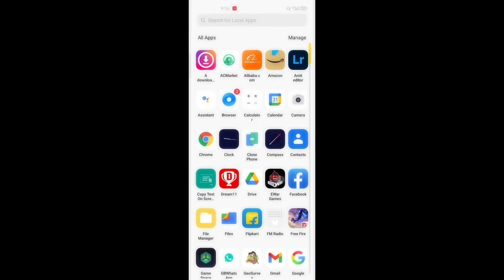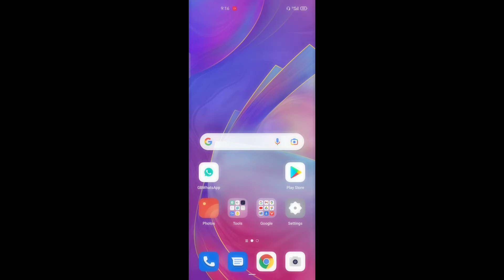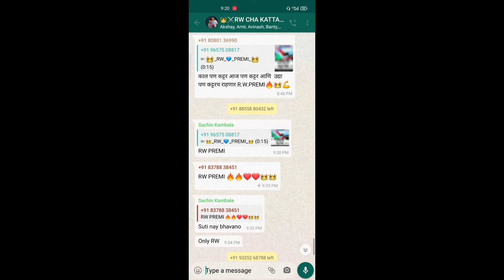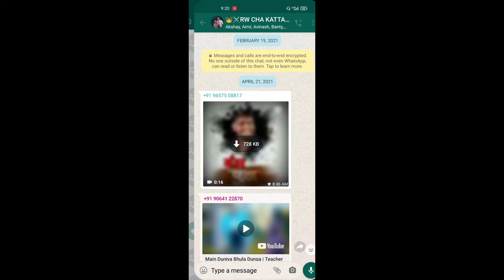How to work WhatsApp Star* option! 2021 tricks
HELLO FRIENDS,

aa ari g 54 HuA Mobile Whatsapp T
Please Video t Like str arua aai st share

Namaskaar Dosto,

Is Video me maine btaya hai whatsapp par girlfriend
kisse chat kar rhi hai kaise pata kare, kisi ka
whatsapp chat kaise padhe, uske whatsapp ko
apne mobile me kaise chlaye, do mobile me ek hi
whatsapp kaise chalaye, umeed hai ki aapko ye video
pasand aayegi.
Like Butt

Share Button

Bell lcon Button